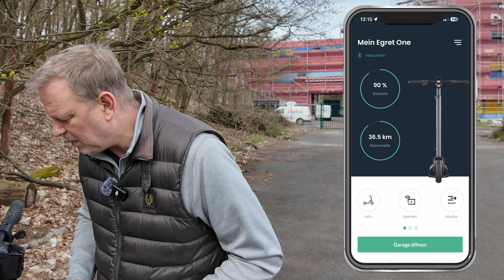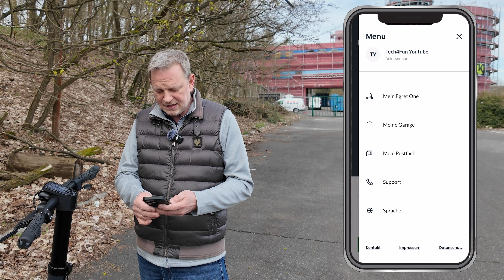Egret One | E Scooter perfektioniert? | Meine XL Review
Das Hamburger Unternehmen Egret hat den Ruf besonders hochwertige E-Scooter mit toller Qualität zu produzieren. Heute im Tech4Fun Check, der Egret One, eine auf 2.000 Stück limitierte Edition. Egret selbst sagt, zu 99% Eigenentwicklung und der One soll neue Maßstäbe auf dem E-Scooter Markt setzen.

In diesem Video: Ein Unboxing, die Montage und natürlich meine Checkfahrt mit Bremstest, dem Kopfsteinpflaster des Todes, und am Ende wisst ihr,  ob der Egret One etwas für euch ist.

Transparenz-Hinweis:
Wir haben das Produkt zum Testen erhalten. Aus diesem Grund blenden wir „Werbung“ in das Video ein. Selbstverständlich geben wir in diesem Video objektiv unsere eigene Meinung wieder.

- E-Scooter

Egret
Hier könnt ihr bei Egret einkaufen und unterstützt dabei unseren Kanal:

 - E-BIKES

- BILD/VIDEO

00:00 - Einführung Egret One
01:43 - Unboxing Egret One
04:24 - Montage Egret One
06:34 - Ersteindruck Egret One
15:19 - Technische Daten Egret One
17:04 - Fahrcheck Egret One
19:25 - Leichte Steigung Egret One
22:13 - Bremscheck Egret One
23:58 - App / Software Egret One
25:21 - Kopfsteinpflaster des Todes
26:37 - Mein Fazit zum Egret One